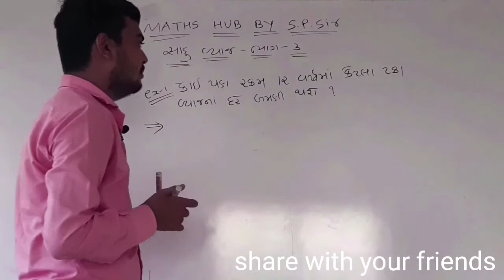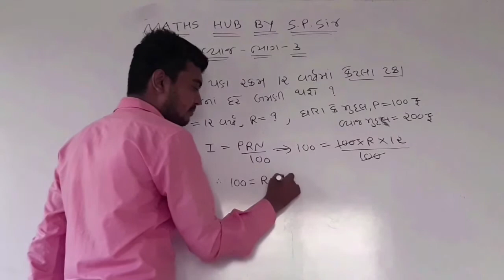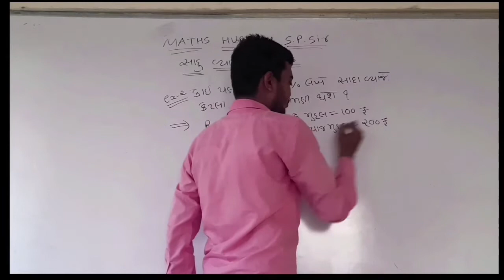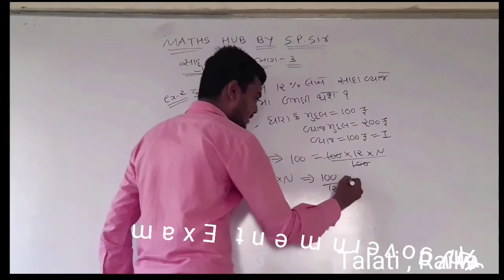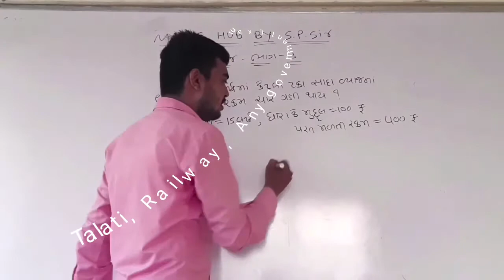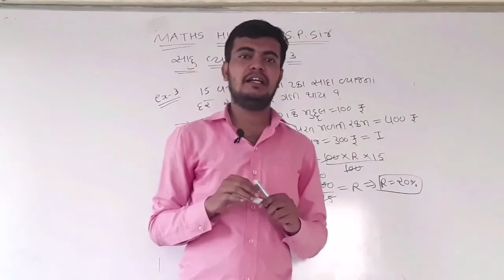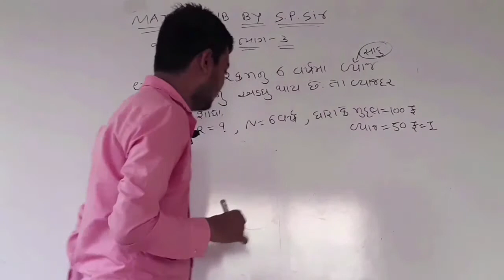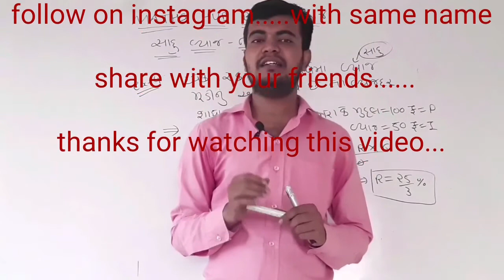સાદુવ્યાજ ભાગ : 3 || તલાટી || રેલવે || સચિવાલય || બિનસચિવાલય || હાઇકોર્ટ || ALL GOVERNMENT EXAM.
this video contain 3rd type of sum of simple interest.